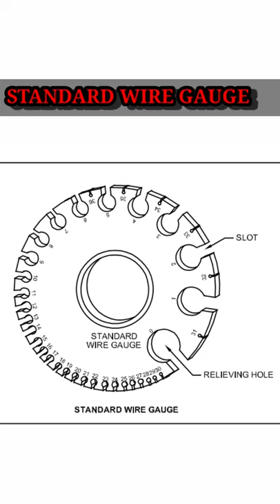STANDARD WIRE GAUGE/WIRE GAUGE FOR SHEET METAL/THICKNESS GAUGE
A description about standard wire gauges.